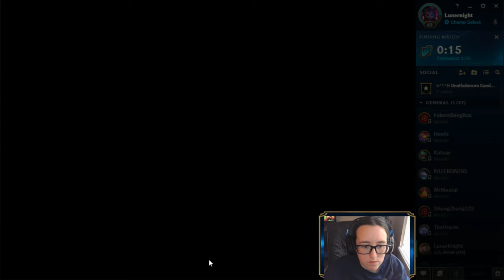Check Their Vitals (Fiora/ ARAM) | League of Legends